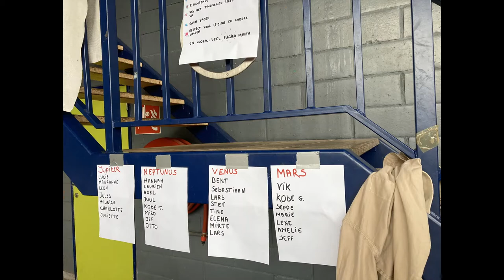Welpenkamp 2020 - Spacekamp